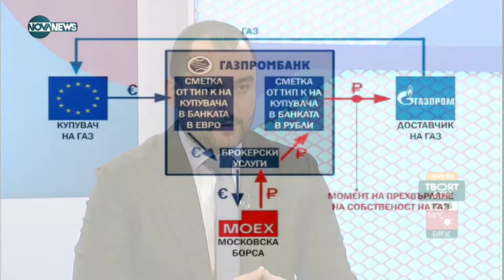Депутат от ГЕРБ: При нашето управление, българските енергийни дружества бяха на печалба - Твоят ден